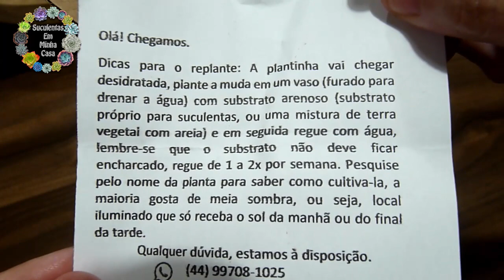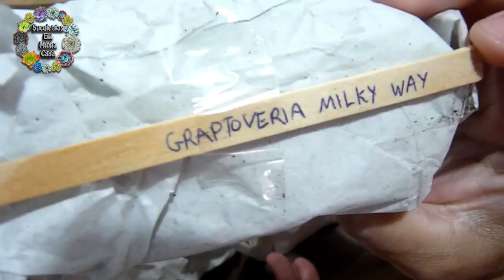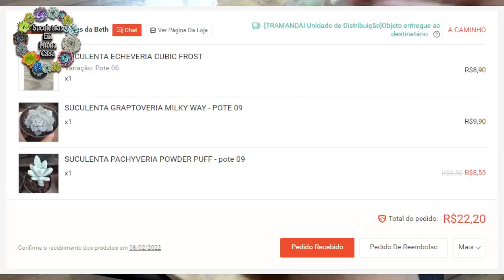Mais Uma Caixinha da Felicidade Número 03 chegou Comprei três e Ganhei Seis Suculentas da Shopee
✅Álcool Spray Aerossol
✅Tesoura Para Cortar Suculenta
✅kit ferramentas para suculentas
✅Vasos para plantas
✅Ferramentas para jardinagem
✅Tesoura de jardinagem
✅Placas de identificação com 50 unidades
✅Pulverizador 20 litros a bateria
✅Pulverizador manual 5 litros
✅Pulverizador 2 litros manual
✅Mangueira Tramontina 50 metros
✅Torta de mamona fertilizante orgânico 1 kg
✅Farinha de osso 1kg
✅Serrote Dobrável para Jardim
✅Conjunto Para Jardinagem
✅Tesoura Para Poda Palisad
✅Hidro pistola para Engate Rápido

Chegou Minha Caixa da Felicidade - Comprei 12 suculentas na Shopee